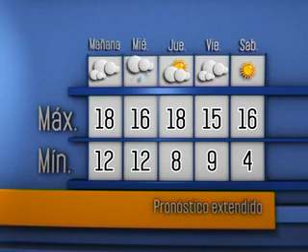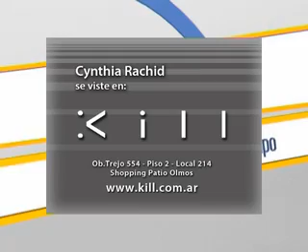Pronóstico para el 15 de junio de 2010 - Infoclima TV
Pronóstico del tiempo elaborado por Infoclima para la zona central de Argentina - 11 de junio de 2010 - Presenta: Cynthia Rachid